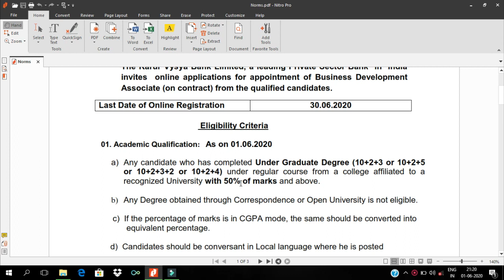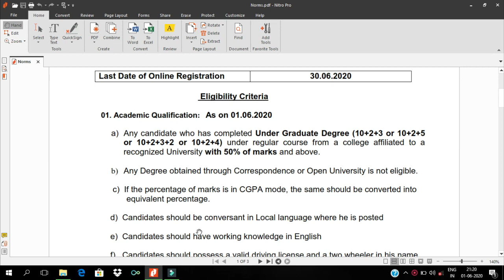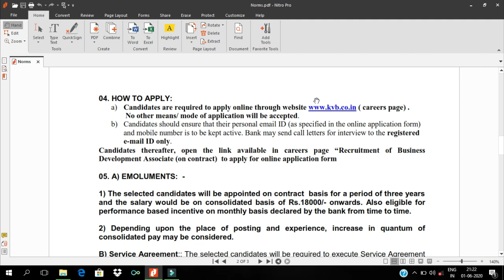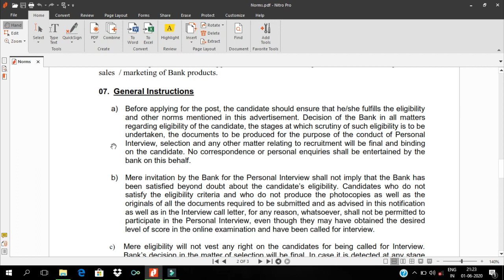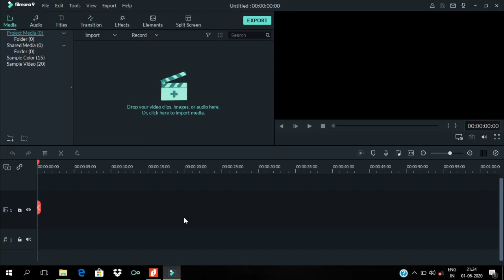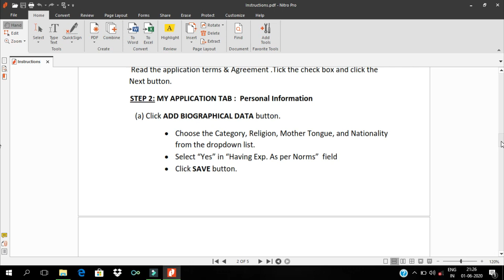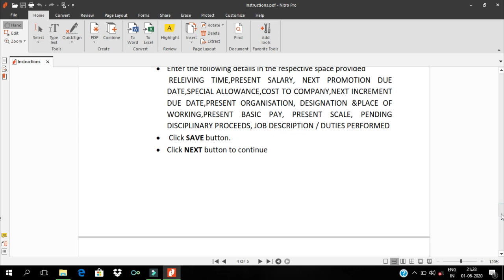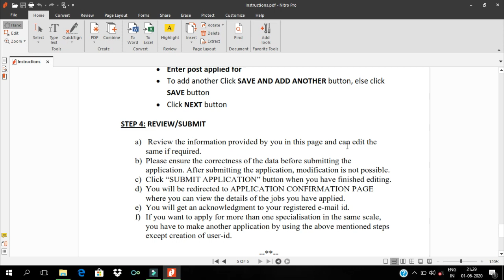Karur Vysya Bank Requipment 2020 | Bank Vacancy in Tamilnadu | Tamil | KVB notification